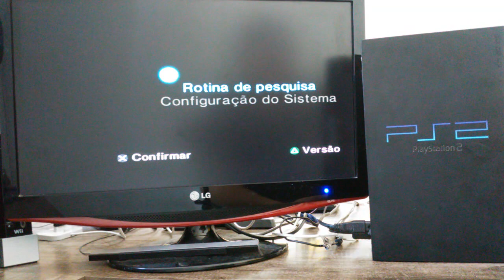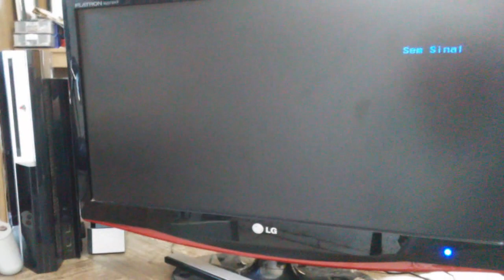Pesquei um PS2 Fat e PS3 Fat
Aquisições
Controle Original PS2
Guitarra